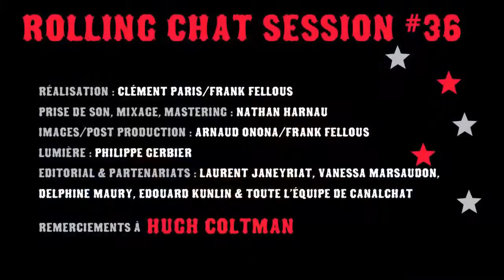Hugh Coltman - "The End of the World" (Rolling Stone France)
RollingStone Chat Session with Canalchat #36 - Hugh Coltman, "The end of the World"